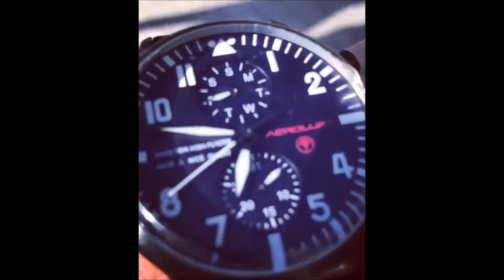Aeroluft TYPE 1 MAX IMMELMANN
This watch is named after Max Immelmann (aka the Eagle of Lille), the first German pilot decorated with the Pour le Mérite medal.